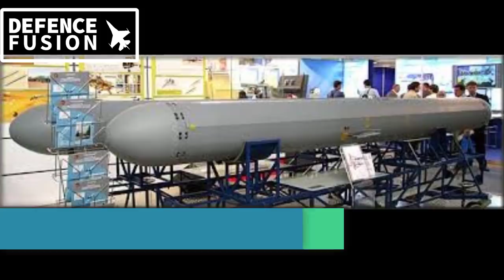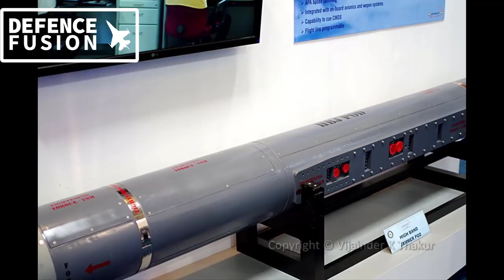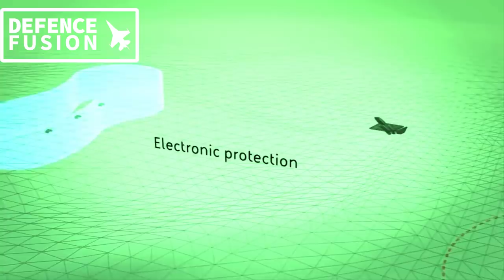DARE High band jammer : powerful indian jammer for su-30 mki, tejas mk-2, mig-29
DARE High band jammer for su-30 mki, mig-29, tejas mk 2 : ea-18g growler like power!